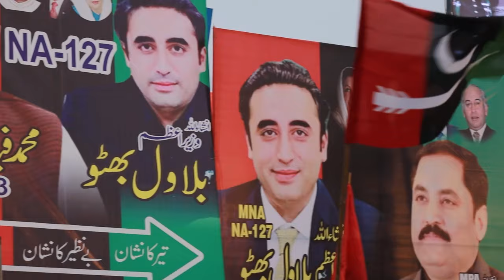Bilawal Bhutto Entry in NA-127 PPP Jalsa After 50 Years